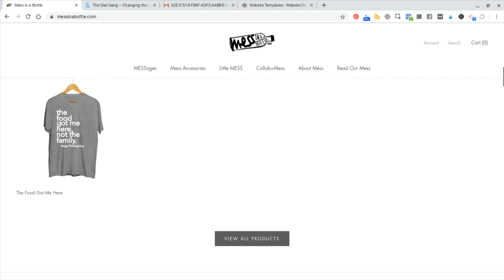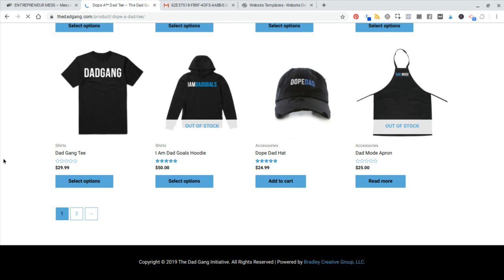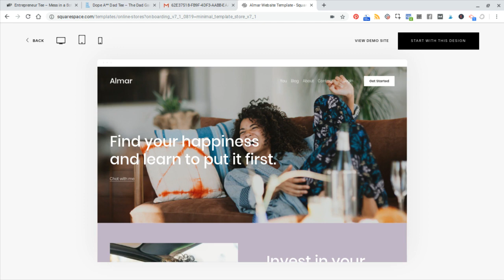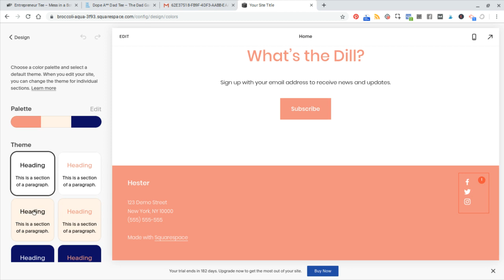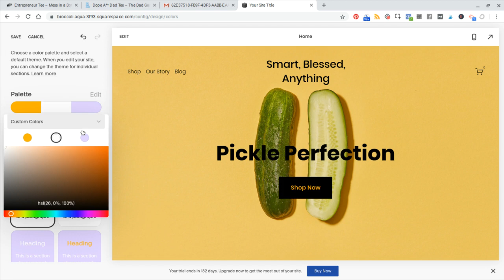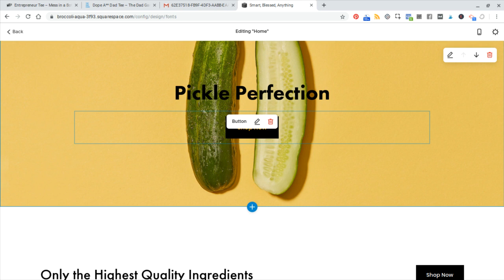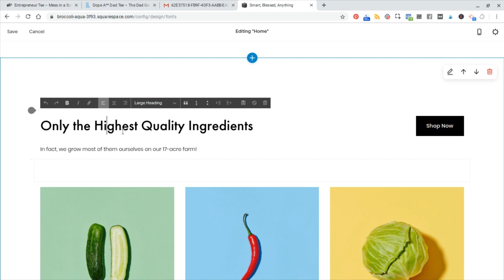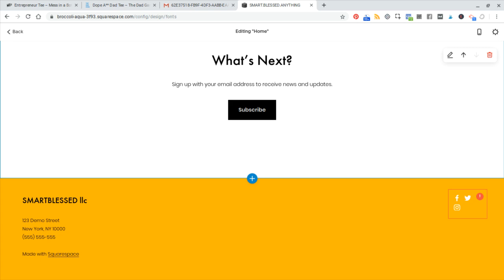Making my first website using Squarespace 7.1 Live part 1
Live video of me making a website with Squarespace 7.1. The second part of this video is pending.